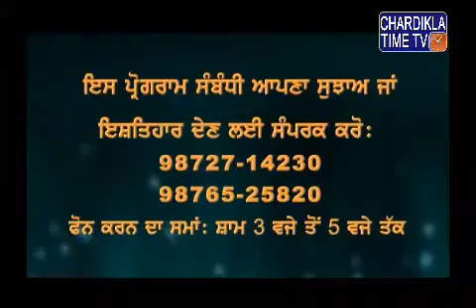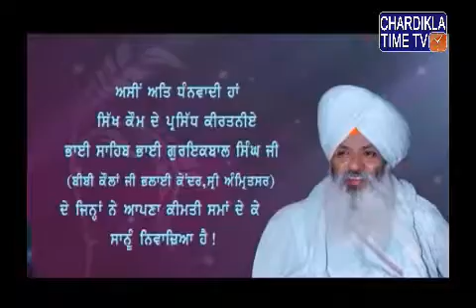Gurbani Varkha | Gyani Guriqbal Singh Ji | Epi-1269